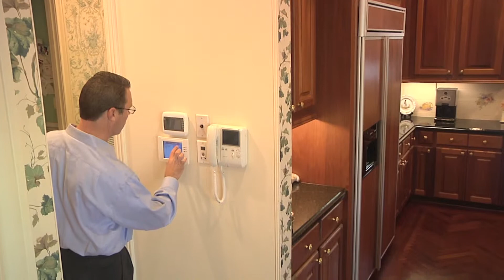demo reel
just a few examples of my most recent work